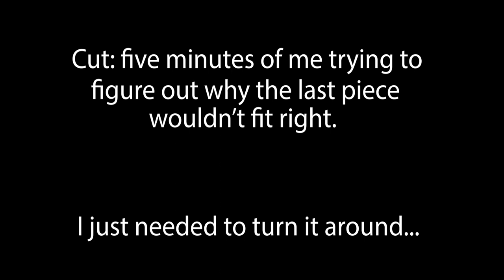Aegir's Rest, Part 6 - Bedroom, spa, and treasure room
The first half of the third floor includes a bedroom, with 20 comfort, a cozy spa, and a small treasure room.
For a brief window, the maypole, jack-o-turnip, and yule tree were available at the same time. That time has past, so console commands are needed if you still want them all. Or just wait and collect them throughout the coming year.